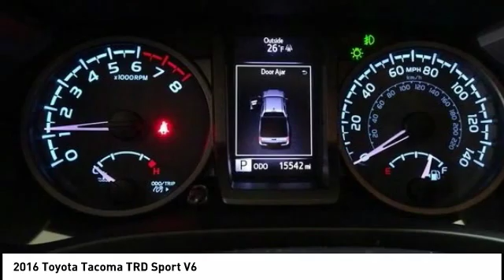2016 Toyota Tacoma Cedar Falls IA UT13182A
2016 Toyota Tacoma TRD Sport V6